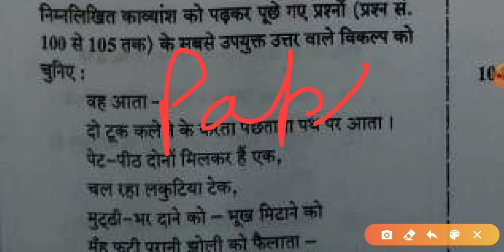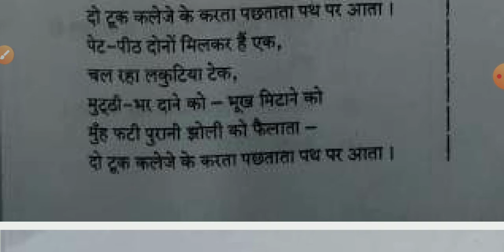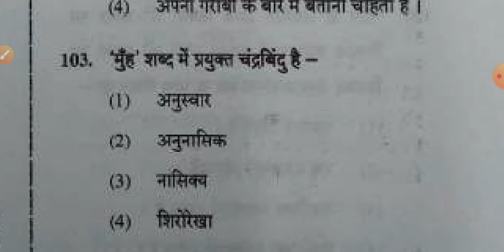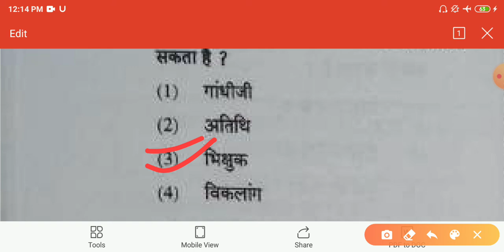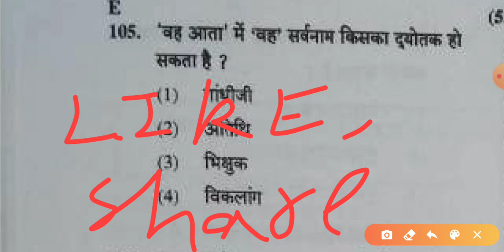Ctet Hindi Paragraph solving, previous year solved paper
Thanks for your decision, I really appreciate it 🙏🙏